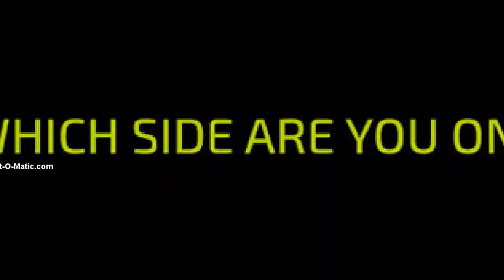[OLD] Splatfest Or NOPEFEST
This was made for a joke don't get you're hatrid in a twist